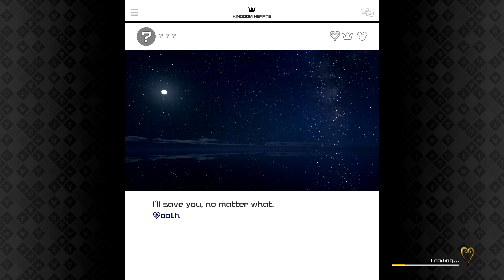ASCENSION (Kingdom Hearts III ReMind: Secret Episode #2)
I HAVE A C H I E V E D